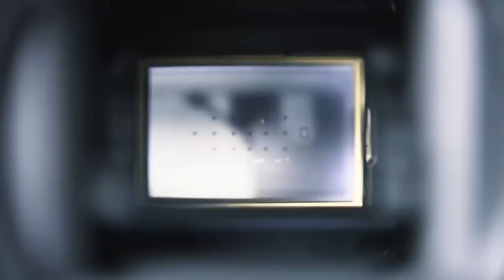What An Evening For Photography- Church In The Sea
Photographing A Church In The Sea
St Cwyfan's Church is a Grade II*-listed medieval church in Llangadwaladr, Anglesey, Wales. Located on the small tidal island of Cribinau, it is popularly known as the "Church in the Sea". The church dates from the 12th century, with some renovations made in the 19th century.

FILMING EQUIPMENT:-

BOYA BY-M1 3.5 mm Lavalier Microphone

Xiaomi Yi 4K Action Cam

Panasonic DMC-G7 Compact System Camera

Joby GorillaPod Hybrid Tripod for Compact System Cameras with Integrated Ballhead

Zoom H1 Portable Digital Recorder

RØDE VideoMic GO On Camera Microphone

M8 UHF Wireless Lavalier Microphone

Samyang 12 mm F2.0 Manual Focus Lens for Micro Four Thirds

Samyang 7.5 mm Fisheye F3.5 Manual Focus Lens for Micro 4/3

Zhiyun Crane M 3-Axis Stabilizer Gimbal

PHOTOGRAPHY EQUIPMENR:-

Canon 16-35 mm f/4 EF L IS USM Lens

Canon EF 24-70 mm f/4 L IS USM Lens

Tamron 70-200 F/2.8 VC USD Canon Mount

Canon EF 50 mm 1.8 STM Lens

Manfrotto 055 Aluminium 3 Section Tripod with Horizontal Column

Manfrotto Befree Aluminium Travel Tripod with Ball Head - Black

TC2534 Carbon Tripod Monopod Kit for DSLR Camera 66 inch/168cm Ball Head

Lowepro 100 S&F Filter Pouch

LEE Filters 100mm System Foundation Kit

Lee Filters FHNDGSS Soft Graduated Neutral-Density Resin Filter Kit

Heliopan 105mm Slim High Transmission Circular Polarizer SH-PMC Filter (710562) with specialty Schott glass in floating brass ring

Translated titles:
Fotografare una chiesa nel mare

海の教会を撮影する

Фотографирование церкви в море

Memotret Gereja Di Laut

Fotografieren einer Kirche im Meer

Photographier une église dans la mer

Fotografando uma igreja no mar

拍攝大海中的教堂

Fotografering af en kirke i havet

Een kerk in de zee fotograferen